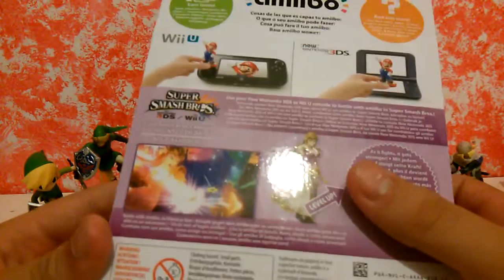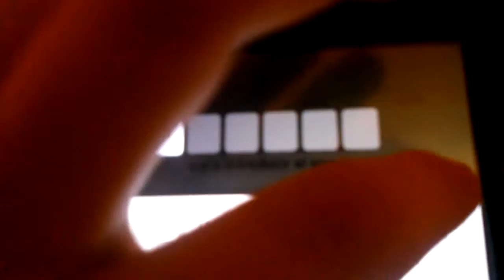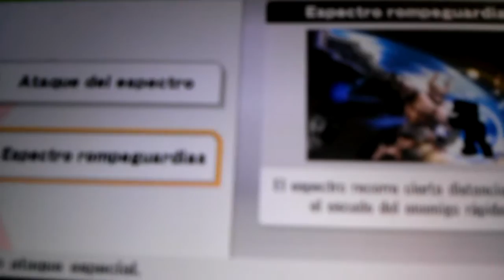Unboxing Amiibo Princesa Zelda Español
HEY HEEEEY! ABREME!

informacion del Amiibo

Amiibo: Zelda
Numero de Amiibo: 13
Saga Amiibo: Smash Bros Collection
Saga a la que pertenece: The Legend of Zelda
Precio: 12,90 €
Año: 2015
Compatible para: Wii U,3DS y New 3DS
Juegos Compatibles:Smash Bros 3ds and Wii U,Hyrule Warriors
Nota Final: 7,9